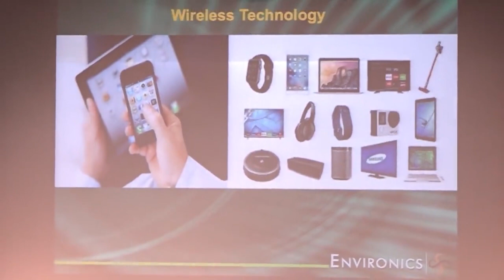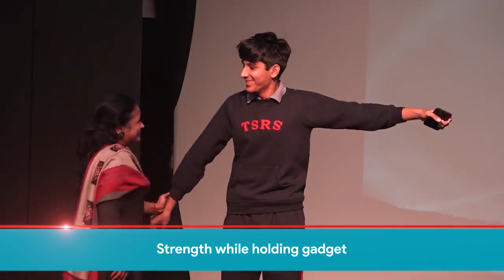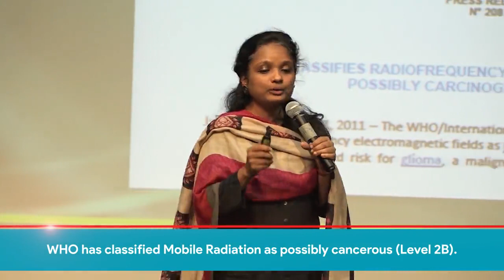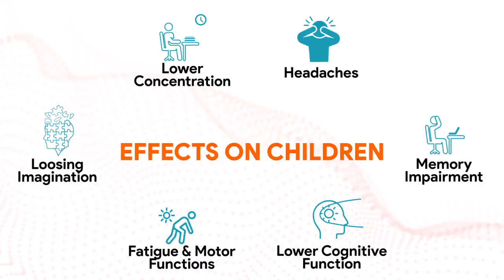Radiation Awareness session at The Shri Ram School by Environics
Learn tips to safeguard yourself from the ill effects of Electromagnetic Radiation emitted from mobile phones as Ms. Manisha Matanhelia, Director of Syenergy Environics Ltd. interacts with students at The Shri Ram School.